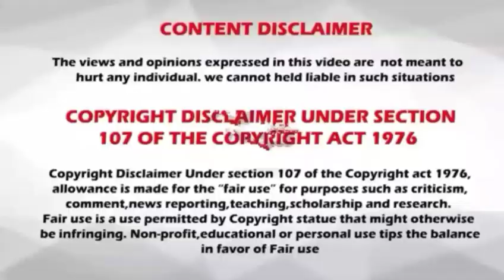Rasi palan // 21.01.2019 // 21-01-2019 // indraya rasi palan // today Rasi palan // இன்றைய ராசிபலன்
21/01/2019
21.1.19
21-1-19
21/1/19
21-01-19
21.01.19
21/01/19
Raasi Palan
dhina palan
rasi palan
மேஷம்
ரிஷபம்
மிதுனம்
கடகம்
சிம்மம்
கன்னி
துலாம்
விருச்சிகம்
தனுசு
மகரம்
கும்பம்
மீனம்
Aries
Taurus
gemini
cancer
leo
virgo
libra
scorpius
Sagittarius
capricornus
Aquarius
pisces
horoscope
today horoscope
mesha rasi
rishaba Rasi
mithuna Rasi
kadaga Rasi
Simha Rasi
kanni rasi
thulam Rasi
Vrischika Rasi
Dhanush Rasi
makara rasi
Kumbha Rasi
Meena Rasi